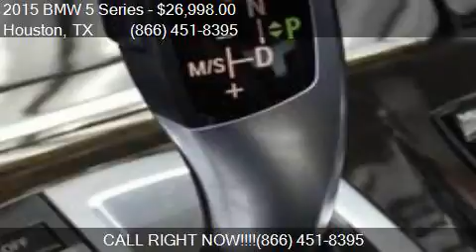2015 BMW 5 Series 528i 4dr Sedan for sale in Houston, TX 775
This 2015 BMW 5 Series 528i 4dr Sedan is for sale in Houston, TX 77598 at Texas Auto South.

Engine: 2.0L I4
Transmission: Automatic 8-Speed
Color: Glacier Silver Metallic
Mileage: 42590
Contact Texas Auto South 16200 Hwy 3 Houston, TX 77598 to test drive this 2015 BMW 5 Series 528i 4dr Sedan today.